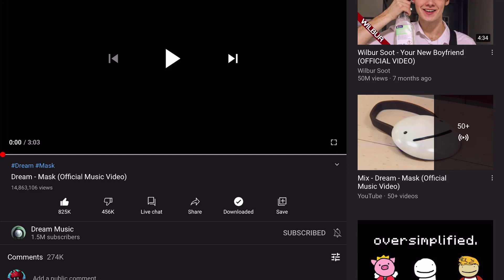If i cringe, the video ends | Dream - Mask (Official Music Video)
xd